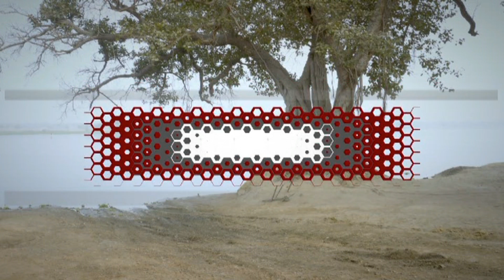Bridge Laying : Building a Road to Victory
Indian Army fully exploits integral aggressive mobility. The video gives an insight of bridge laying by the Corps of Engineers. The team is given a few hours to lay a bridge of most of the rivers. All is done by top class technique, training, accuracy, speed and deliberation.